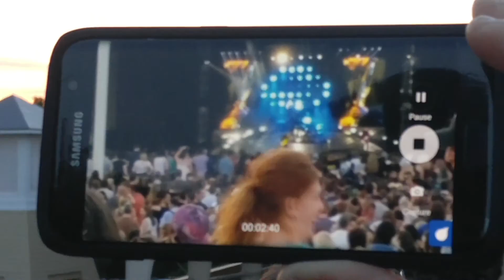The Concert (#1.11)